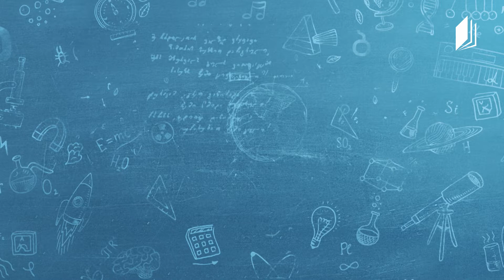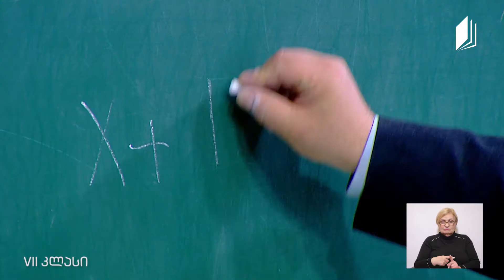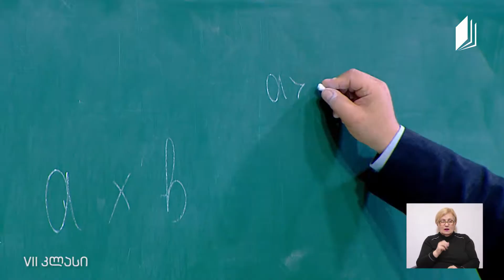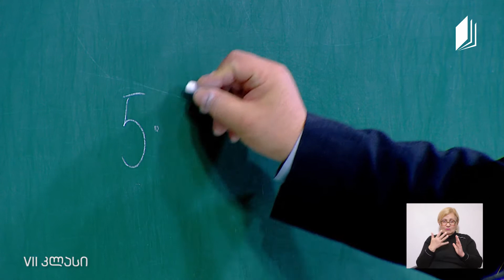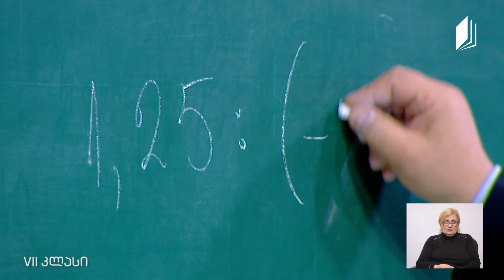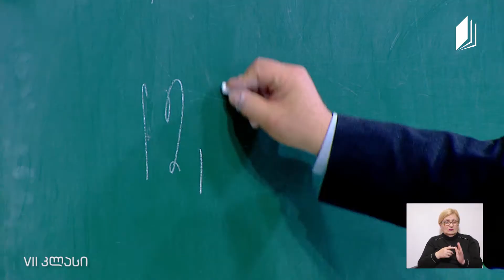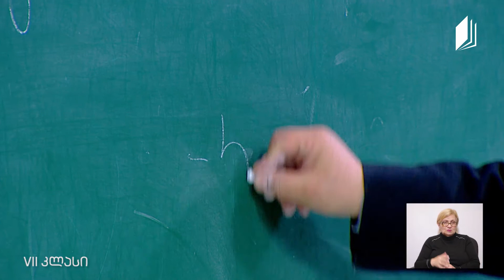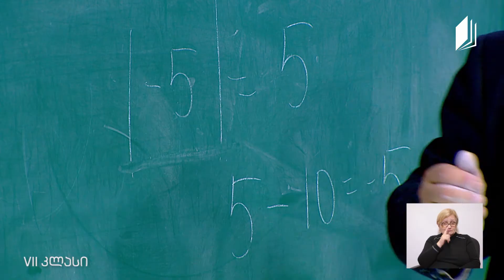მათემატიკა VII კლასი - მოქმედებები რიცხვებზე. ამოცანების ამოხსნა